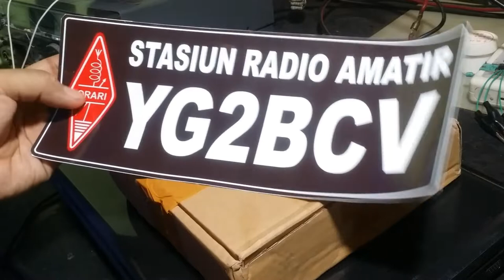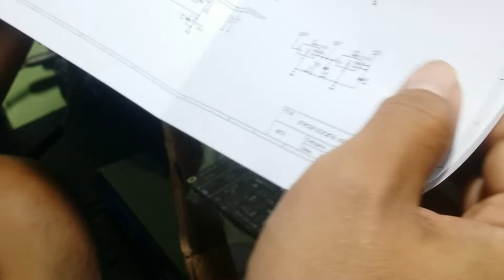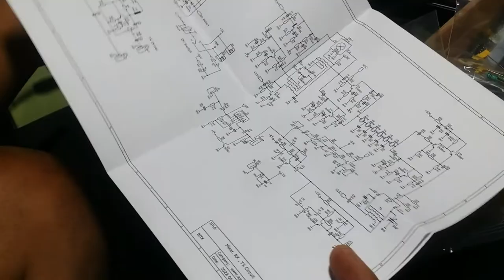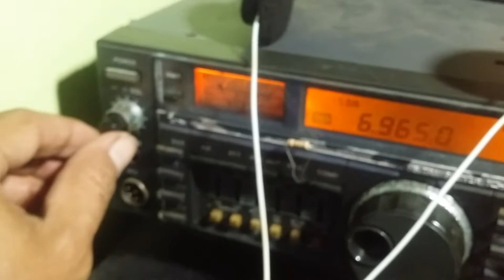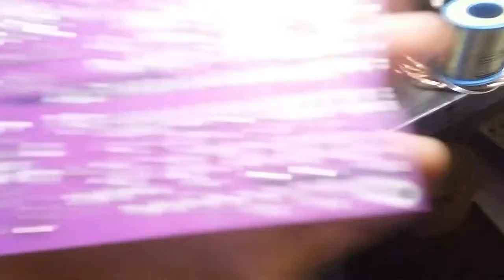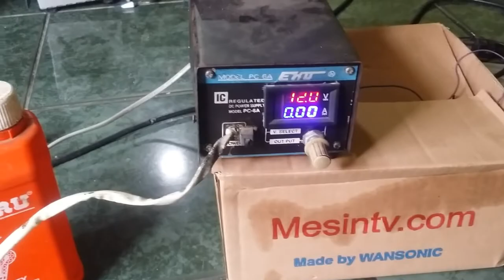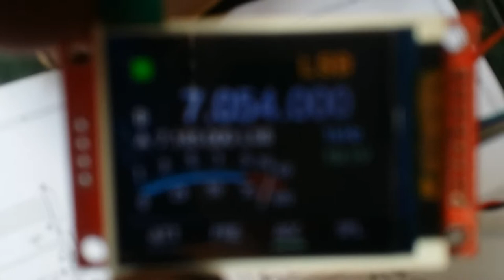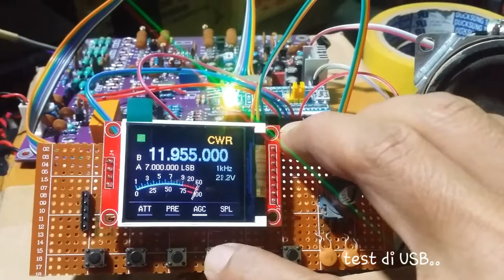MERAKIT MULTI BAND BITX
vidio kali ini merakit HF multiband BITX,.  dari ma arif malang ,. YE3CIF,..
kali ini di bagi 2 bagian ,. ini bagian dari awal, sampai RX,. untuk bagian TX di PART 02...

untuk pcb dan komponen , hubungi saja mas arif malang ,. YE3CIF ...🙏🙏🙏🙏